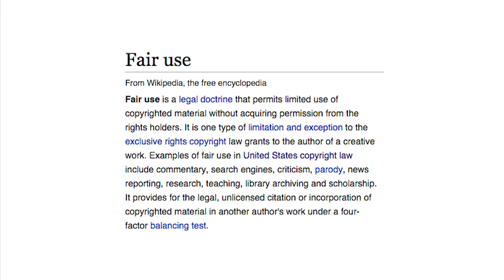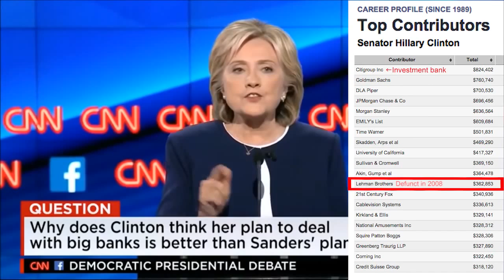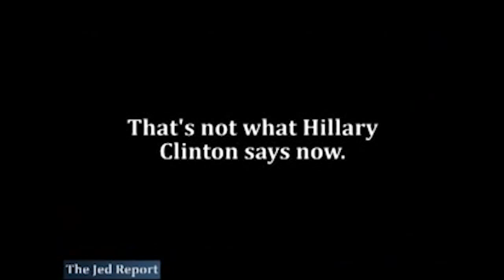Hillary Clinton lying for 13 minutes straight